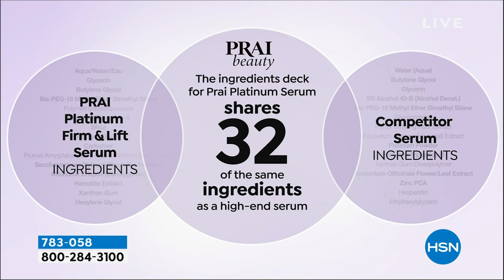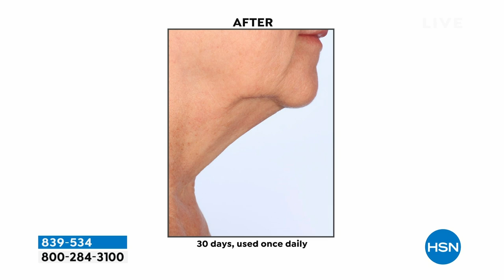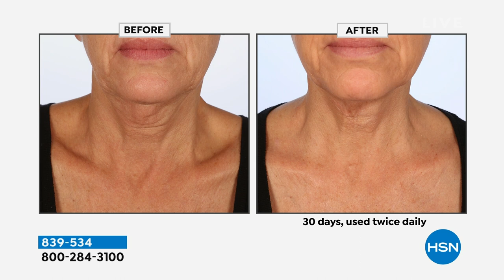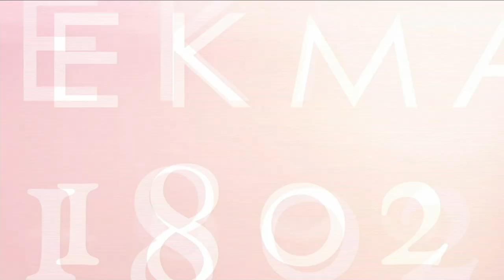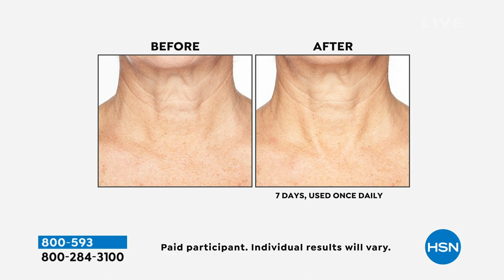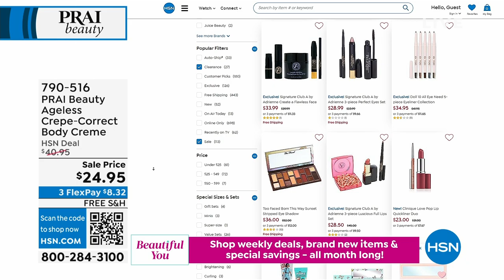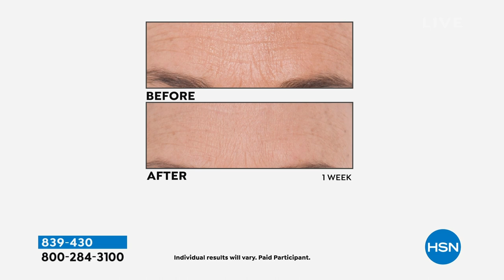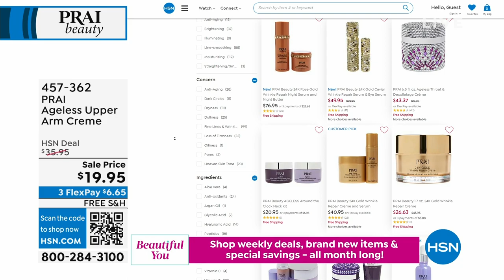HSN | PRAI Beauty - All On Free Shipping 06.07.2023 - 02 PM